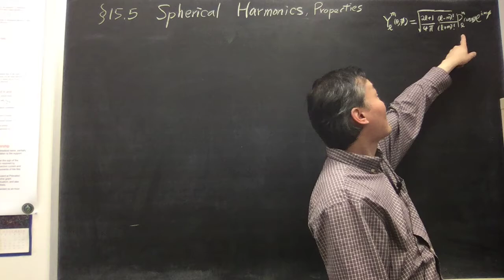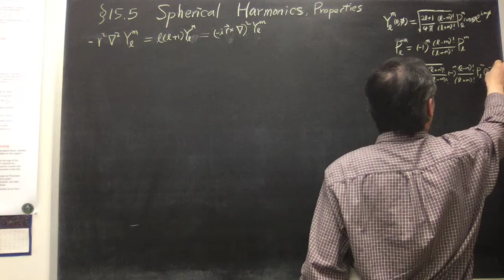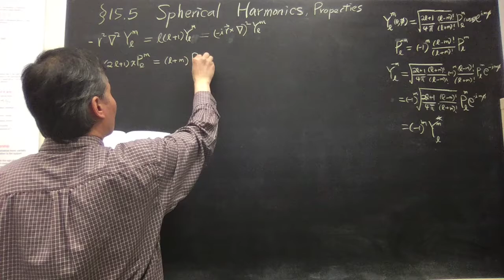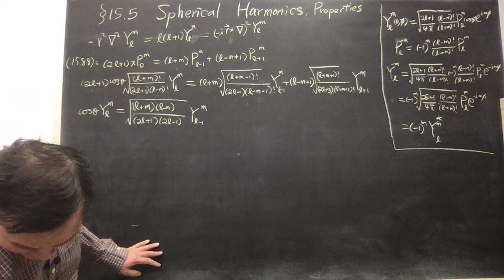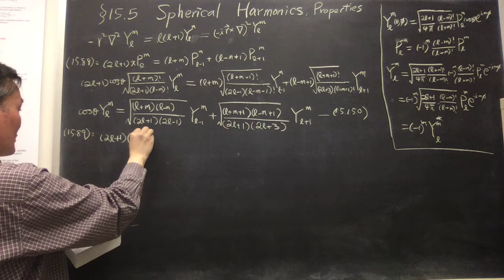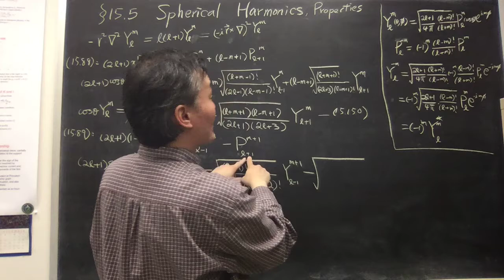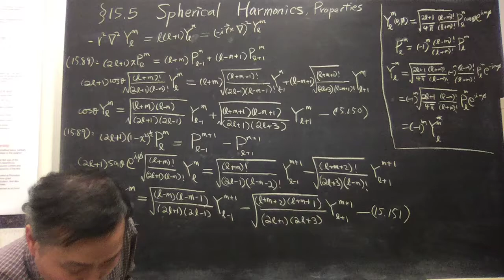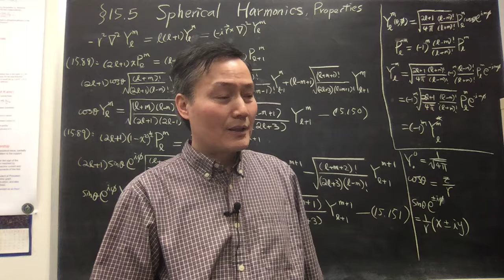Arfken 7th Edition Section 15.5 Spherical Harmonics, Properties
This is another video for my mathematical physics class, now moved online.